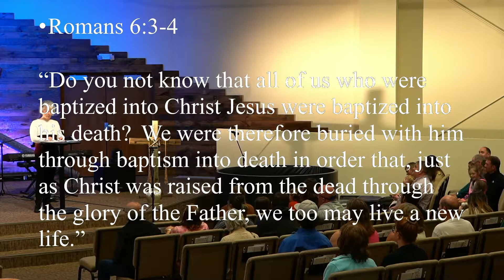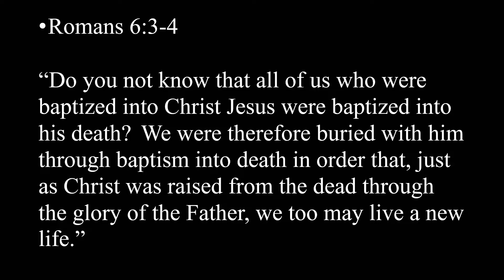May 22nd Baptism